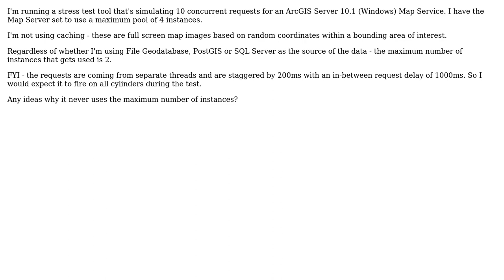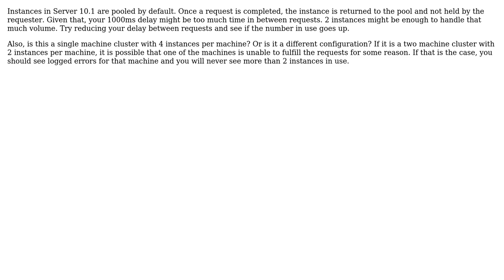GIS: ArcGIS Server 10.1 Map Service Not Using Maximum Instances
With thanks & praise to God, and with thanks to the many people who have made this project possible! You are responsible for your own actions.